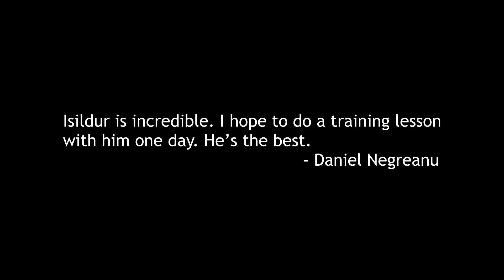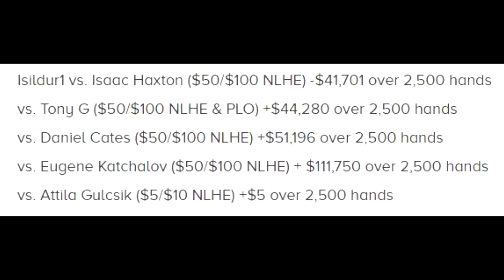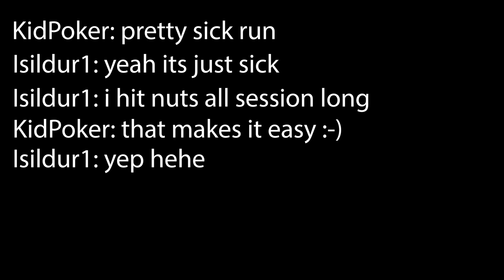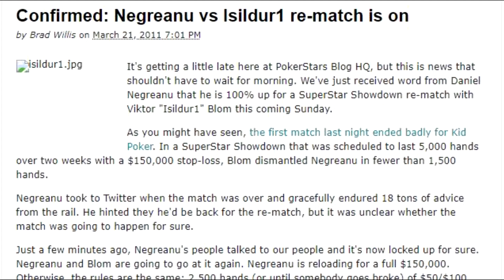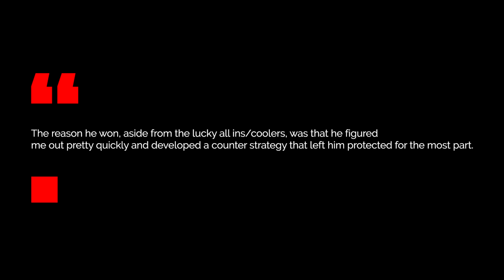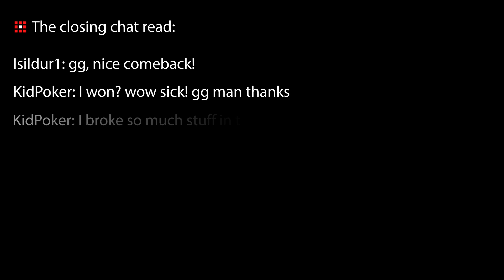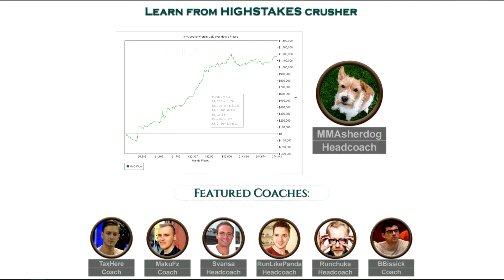Daniel Negreanu vs Isildur1 : Epic Heads Up Poker Battle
Daniel Negreanu vs Isildur1 a.k.a Viktor Blom was one of the most anticipated heads up poker battles back in 2011.This poker battle was part of the Pokerstars Superstars Showdown that saw Isildur1 challenging many poker pros in short heads up poker matches.WIth KidPoker Negreanu Isildur1 played 2 matches which gave some shocking results.This is a short poker documentary on the challenge that took place between 2 legends of the poker world.

Timestamps
0:00 Intro
0:26 Pokerstars Superstars Showdown Challenge and Rules
1:40 Isildur1 vs Negreanu Round 1
4:55 Isildur1 vs Negreanu Round 2

My playlists include :

1.Poker Documentaries
2.Poker Countdowns
3.Nosebleed Poker Battles
4.Epic Poker Stories